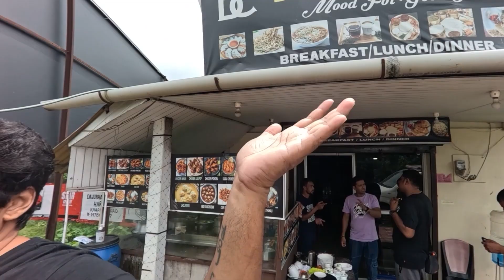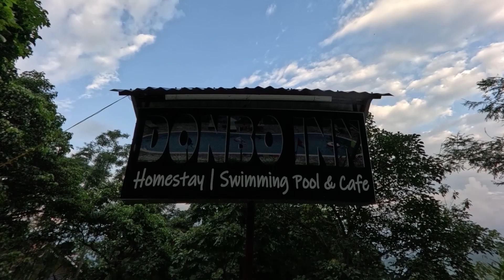Bara Mungwa ও বন্ধুরা || Offbeat Darjeeling || North Bengal || Part1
This is our first ever North Bengal trip with childhood friends. Here we have covered some of the offbeat location around Darjeeling. Our journey started 15th August 2024 from NJP station. We planned 2 night at Bara Mungwa which is in Darjeeling district. Nice place to stay with friends and family. This property is having swimming pool which is center of attraction. Road condition is good. weather was also good. We stayed at DONBO INN Homestay Swimming Pool & Cafe. You can have good food and nice hospitality. This video covers first day of our tour.

Team Planx.